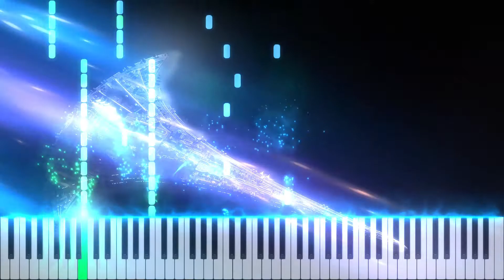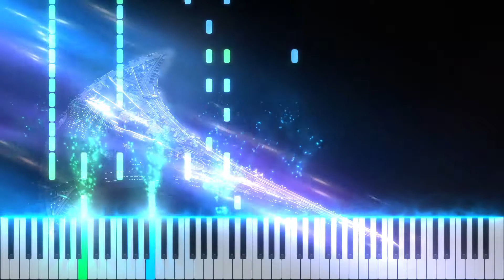SGU Destiny theme piano remake ver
I love this song，so I remake it.